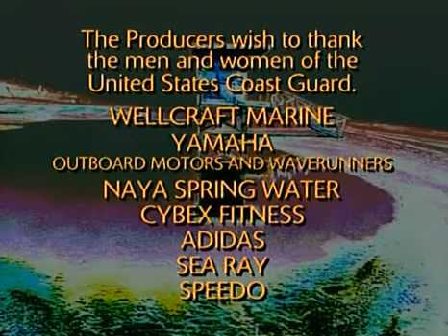Baywatch - Season 5 - Ending Theme / Closing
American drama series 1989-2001